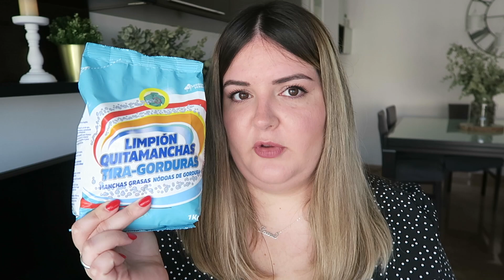🧺 TOP 6 PRODUCTOS DE MERCADONA PARA LA COLADA 🧺 LOS MÁS DESCONOCIDOS 💘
✨¿Quieres saber de dónde son las cosas que enseño?✨